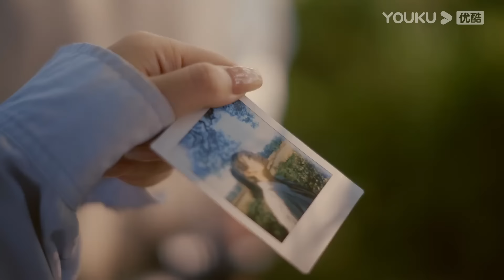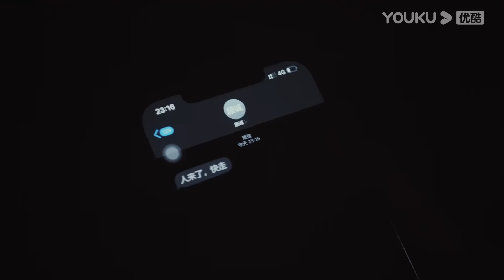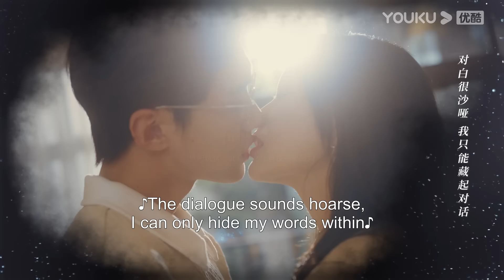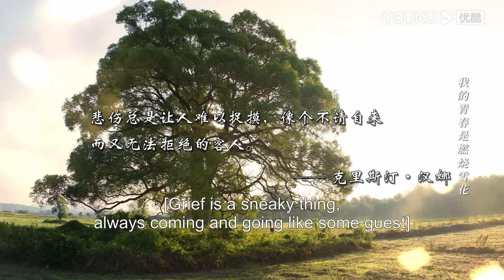[All of Her] EP04 | Widow in Love with Her Handsome Brother-in-law | Meng Xi/Li Zhuoyang | YOUKU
Welcome to download YOUKU international APP to stream "All of Her" anywhere with multi subtitles.

[All of Her 向她逆光而来] Yanzhen married into the Anshi Group as a young mistress and became a widow within a year. Her husband met with an accident on their wedding anniversary and his whereabouts remain unknown. Four years later, Yanzhen became the decisive assistant to the general manager of the group. When she was about to declare her husband's death, she suddenly encountered "the return of her husband." The man in front of her looked exactly like her husband, but his temperament changed drastically and he claimed to be her brother-in-law. This man was always against Yan Zhen, believing that Yan Zhen was the mastermind behind the accident. Yan Zhen seemed to be hiding a secret.

★Starring: Meng Xi/Li Zhuoyang/Wang Yilei/Qiu Jiaqi
★26 Episodes